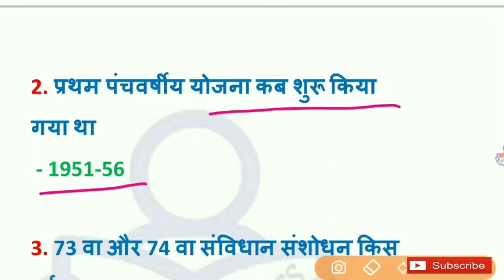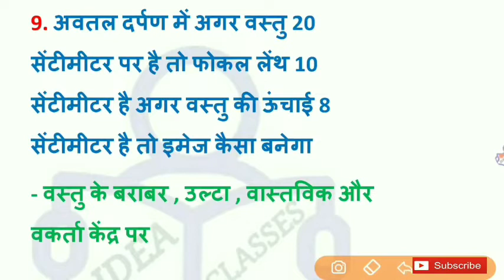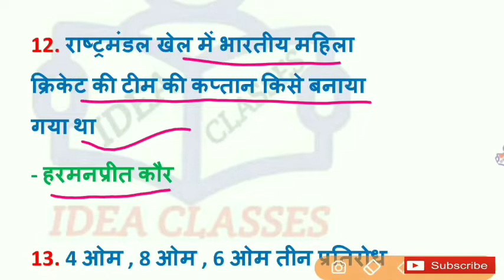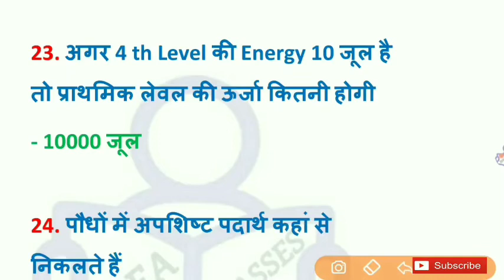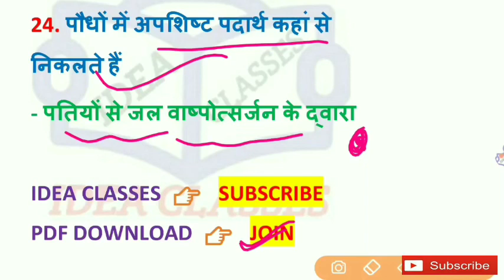Railway Group - D Analysis | 13 September 2nd Shift group d Analysis Review Question#groupd#analysis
Railway Group - D Analysis | 13 September Shift 1st 2nd & 3rd group d Analysis Review Question
RRC Group - D Analysis 2022 | 13 September Shift 1st 2nd & 3rd group d Analysis Review Question railways groupd railway group d Analysis 2022
दोस्तों इस वीडियो में मैं आपको कुछ महत्वपूर्ण और अपेक्षित प्रश्नों के बारे में बताऊंगा जो ये प्रश्न आपकी 2022 में होने वाली परीक्षा में काफी मदद करेंगे |